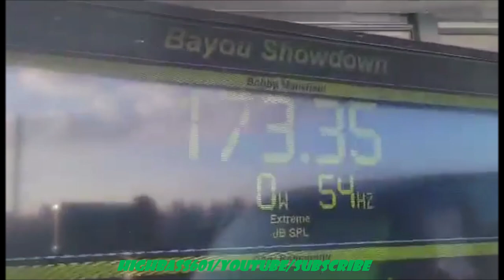CLASS 8 HURRICANE | WINDY BASS DROP | 10 SUNDOWN AUDIO TEAM NEO 18S | 10 DYNAMIC AUDIO DA-7000.1S